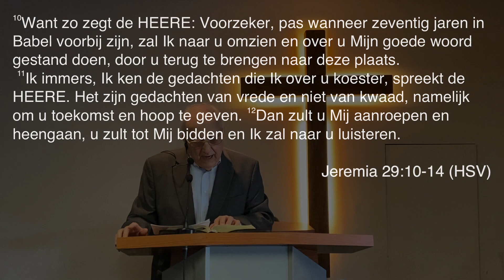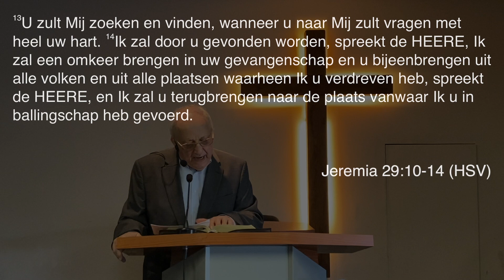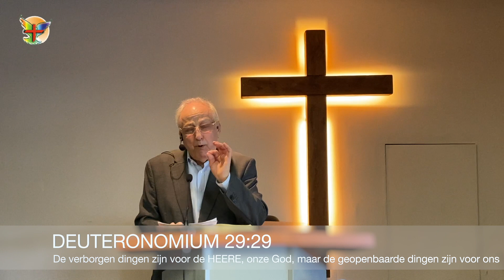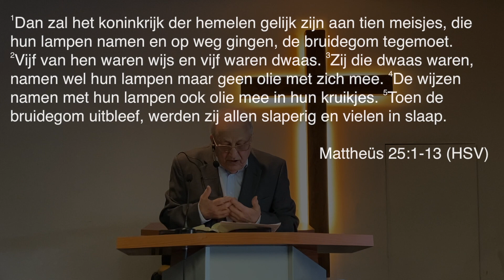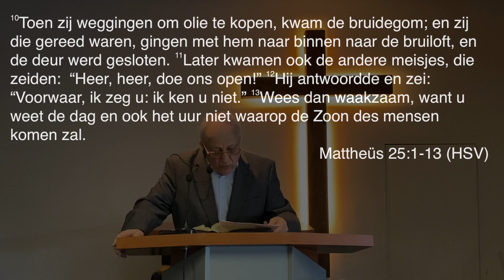2020-03-29 (W13) Ernest Fransen - Gods actie vroeger en nu vandaag (Jer_29v10-14)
Online kerkdienst van 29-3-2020 door Ernest Fransen
Thema: Gods actie vroeger en nu vandaag
Bijbelgedeelte: Jeremia 29 : 10-14

Versie 2:  incl. Intro & Outro (met muziek van Alex Stoner - Drown In You) en  correctie Audio-synchronisatie

(Versie 1: had op 5 april 2020 180 views en vele likes)